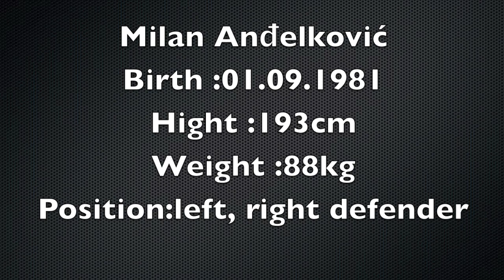Milan Andelkovic Promo DVD season 2011/2012